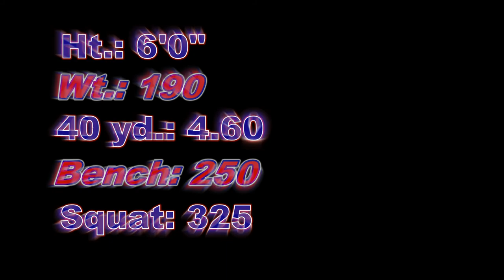Ashton Mitchell 2014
Ashton Mitchell - #2
Class of 2015
Wide Receiver/Defensive Back
San Jacinto Christian Academy
College recruit highlights from the 2014 season